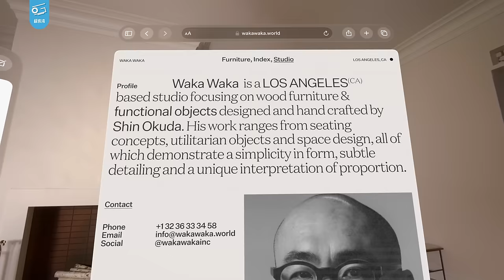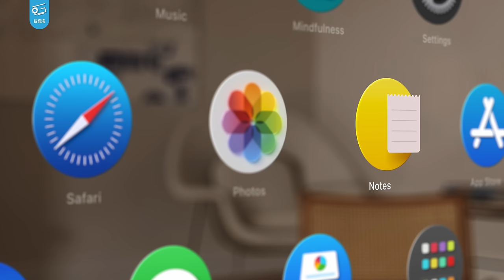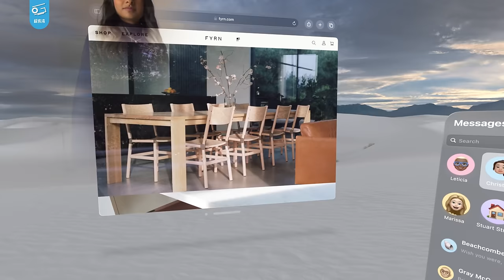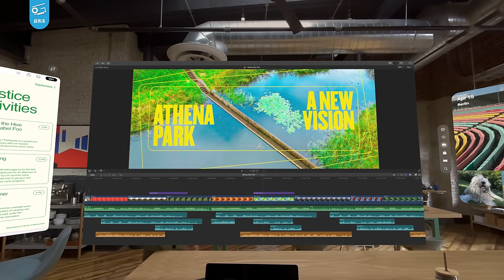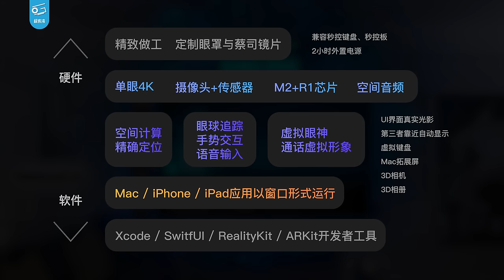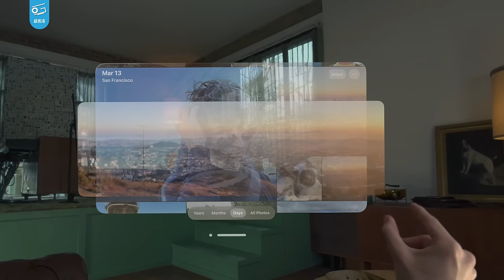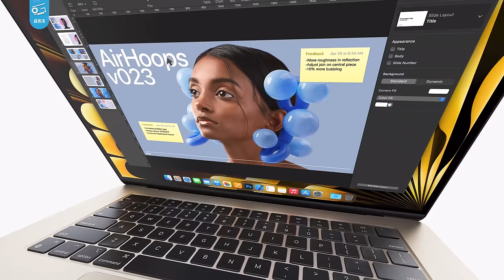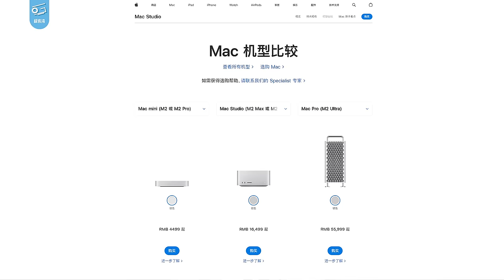苹果Vision Pro有那么神吗？我当场试玩了一下！【WWDC现场】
好兴奋啊，终于玩到Vision Pro啦！我花了不到一个小时间体验了一番，它真的有传说中那么神吗？我最喜欢它的哪些方面？又有没有什么缺点呢？我对这个设备看法如何？以及WWDC还有其它哪些新品展示呢？一起听我聊聊吧！